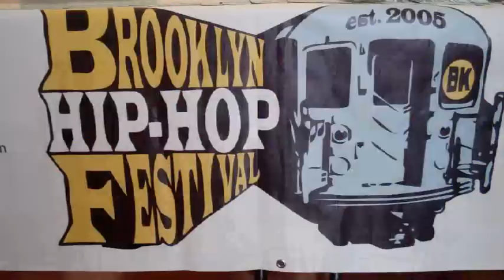Is "Sampling" lazy?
This question was posed to a panel of music industry professionals at the BROOKLYN HIP HOP FESTIVAL 2011. Ysae Southwell, Milk Dee (Audi Two), Johnny Juice (The Bomb Squad), and Matthew Middleton respond. What's your thought?